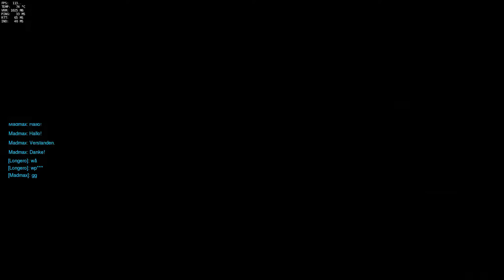OVERWATCH - Quick Match ★ Let's Play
«Overwatch»
Multiplayer-Ego-Shooter von Blizzard Entertainment für PC, PS4 und XBO (2016)

DER KAMPF UM DIE ZUKUNFT

Soldaten. Wissenschaftler. Abenteurer. Außenseiter.
Während einer globalen Krise wurde eine internationale Eingreiftruppe aus Helden gebildet, die der von Krieg zerrissenen Welt den Frieden wiedergeben sollte: OVERWATCH. Overwatch beendete die Krise und half in den folgenden Jahrzehnten, den Frieden zu sichern. Es folgte ein Zeitalter der Entdeckungen und Innovationen. Doch mit den Jahren ging der Einfluss von Overwatch zurück, bis die Organisation schließlich ganz aufgelöst wurde. Nun verschärfen sich die Konflikte auf der ganzen Welt und Helden, neu und alt, sind erneut gefragt. Seid ihr dabei?

WICHTIGER HINWEIS:
Wenn dir das Spiel gefällt, unterstütze die Entwickler und kaufe dir den Titel oder die Serie im Original